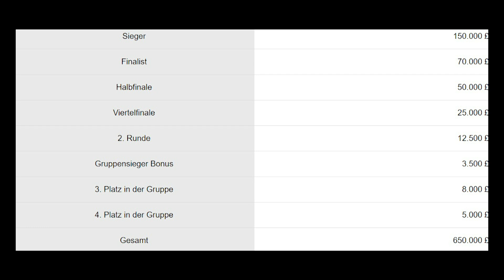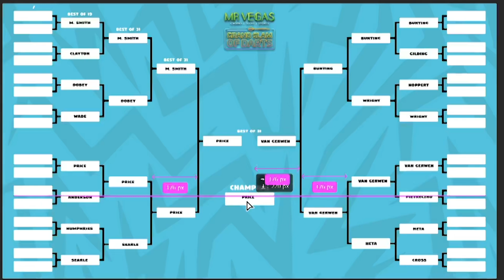Wer wird Grand Slam Champion?🏆🎯 Prediction Grand Slam of Darts🔥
Folgt mir überall auf Social Media unter @darts.universe